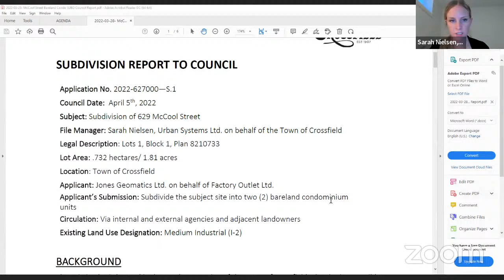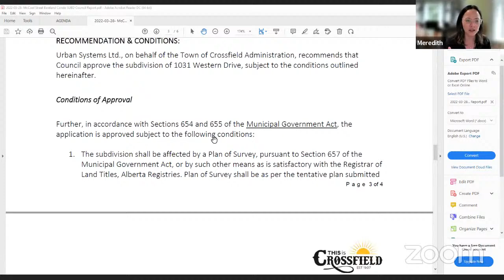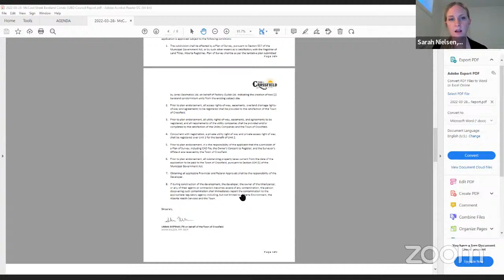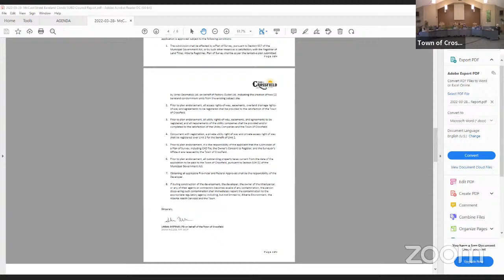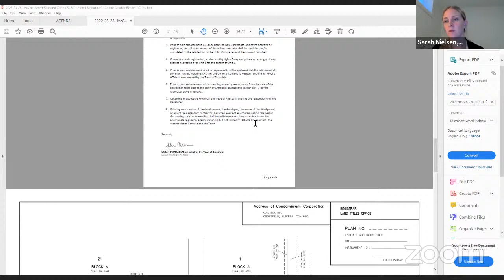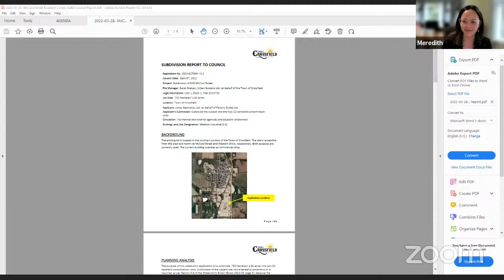April 5, 2022 Council Meeting